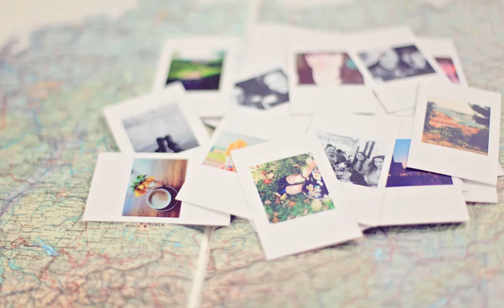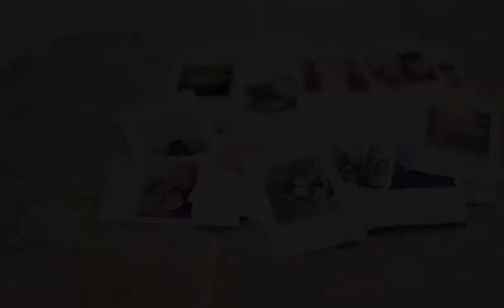Getting a travel fix when you can't get away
If you’ve got the travel bug but no time or funds to cure it, stick around. Because in this video I’ll be sharing my best ideas for taking a mini-vacation without even leaving your town.

If you love to travel, here's a couple of blog posts you might like: